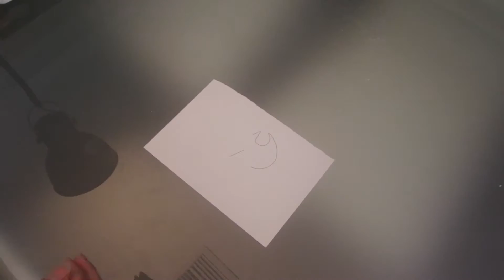Batgirl Top - last minute costume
Need a quick superhero costume? Why not try out my quick and easy batgirl logo, you can place it on any top, t-shirt, dress, jumper or anything you have handy!
This will not only give you that quick super hero look you need, but you will also have your very own unique and stylish costume to show off with at the party!

Enjoy this video? Why not check out the